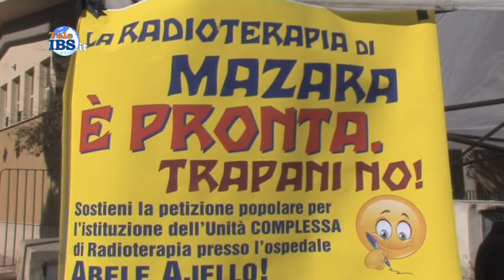2016-09-22 Petizione per rendere l'unità di radioterapia di Mazara Complessa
Petizione per rendere l'unità di radioterapia dell'Opedale di Mazara Complessa con Gazebo difronte L'Opedale organizzato dal comitato pro radioterapia